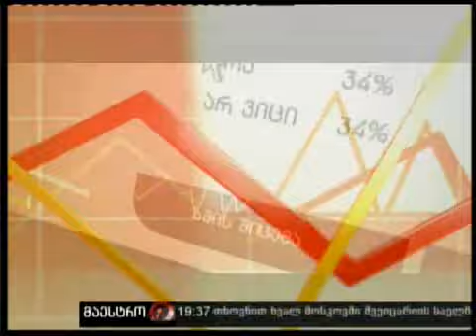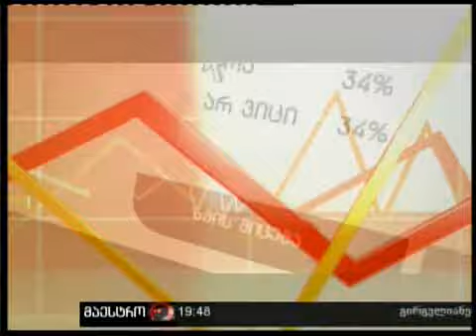26/04/11 გამოკითხვა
26/04/11 ვინ არის პასუხისმგებელი გირგვლიანის საქმეზე?